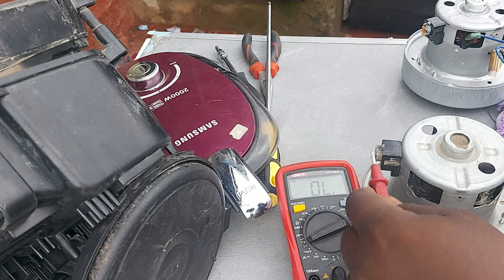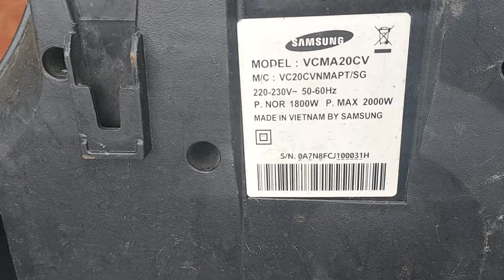Samsung vacuum cleaner new and faulty motor testing using a digital multimeter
We assist viewers to troubleshoot errors, problems and parts on their appliances. Be able to find the problem on your home appliance, know how to fix / repair the appliance. Or be able to explain to a professional technician the exact issue or problem when seeking professional repair services. Some problems, you can fix on yourself at home, others are either too technical or dangerous and only certified professional technicians are advisable in the repair process to avoid breaking the appliance further or to avoid injuries.